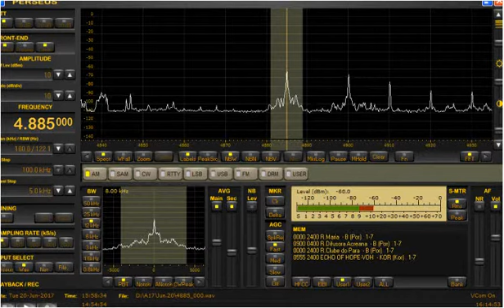VOH 4885kHz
VOH希望のこだま放送4885kHz
2017年6月19日から別番組を放送
番組名 「ラジオ放送案内」
北朝鮮向け放送の紹介番組